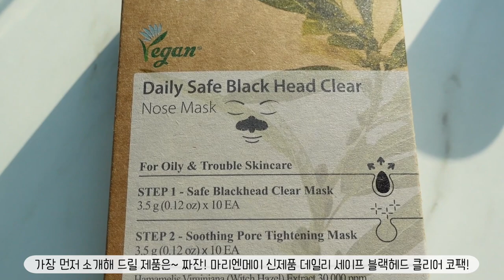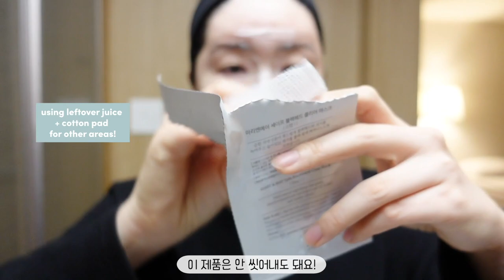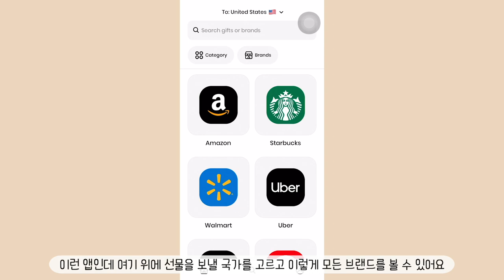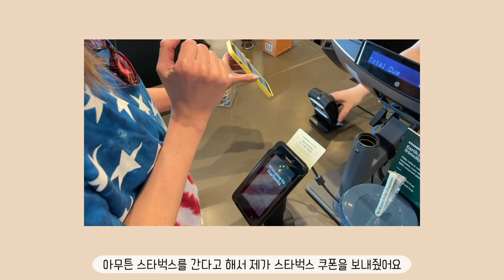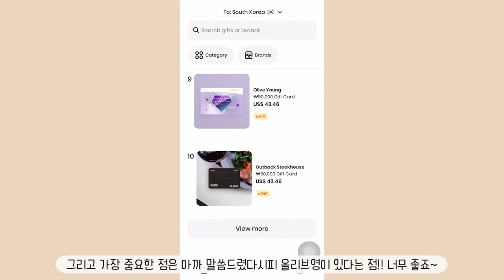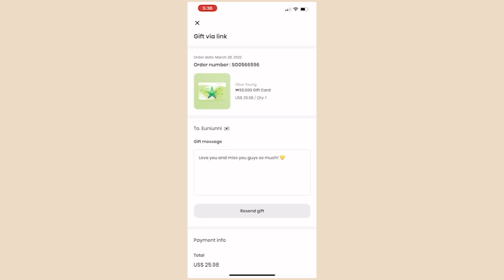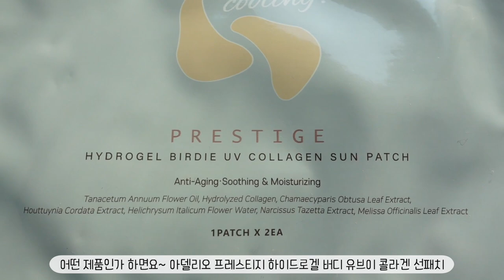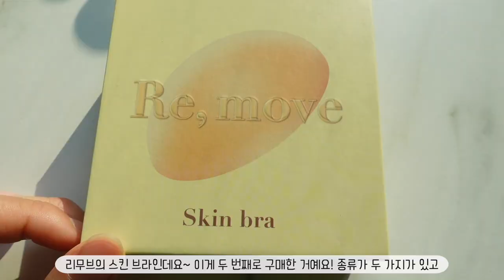New joys that elevated my life! Sun Patches, Blackhead Mask, Nipple Patch, Oliveyoung Coupon App!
Unni is back to share some A-MAZING discoveries! I’ve everything from new sun patches that super HOT atm to cool app recs that I wanted to share!

Check out 4000+ brands & gifts on SodaGift:D
Gift your loved ones from anywhere to anyone anytime!

° MARY & MAY Daily Safe Blackhead Clear Nose Pack

＼KakaoMakers (for Eunicorns in Korea)
네이버에 "아델리오 선패치" 검색 후 최저가로 구매 하시면 좋을거같아요:D